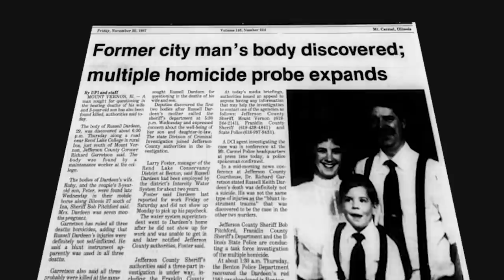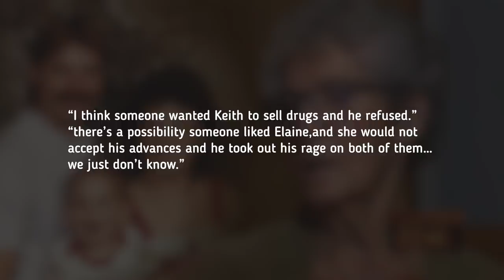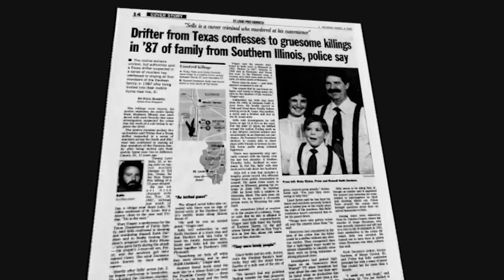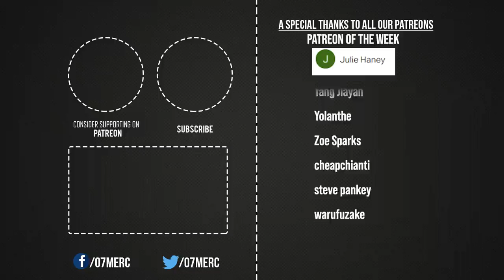The Disturbing Murder of the Dardeen Family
0:00 Intro
1:11 Background
3:28 The Bodies
6:54  The Investigation
9:46 The Suspects